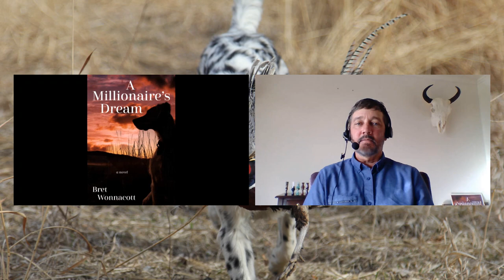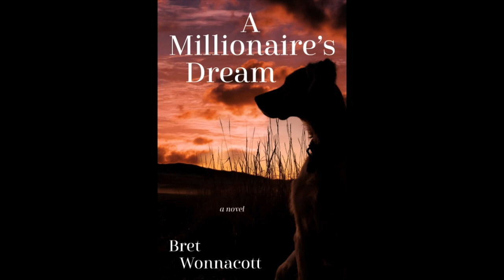Setter Tales Podcast Ep 08: Brett Wonnacott - Author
Hosts Wade Kisner and Tomas Heidenwirth are joined by Author Bret Wonnacott. We'll talk about his latest book, growing up hunting, and his love of English Setters.

You can find A Millionaire's Dream for sale right now on Bret's website and Amazon.